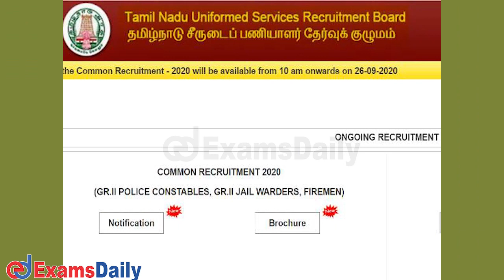தமிழ்நாடு காவலர் தகுதித்தேர்வுக்கு தமிழ் மொழி கட்டாயம் !! | TNUSRB Latest Announcement Update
TN Police PC/SI Exam Latest Update: Tamil language is compulsory To TNUSRB Exam | Latest TN/ Tamilnadu  Police Exam News Tamil